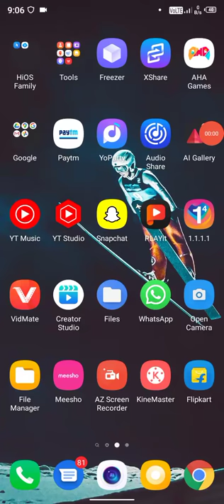Facebook par video kaise upload